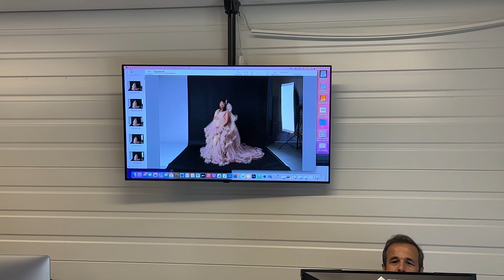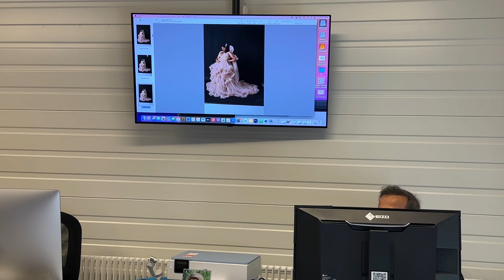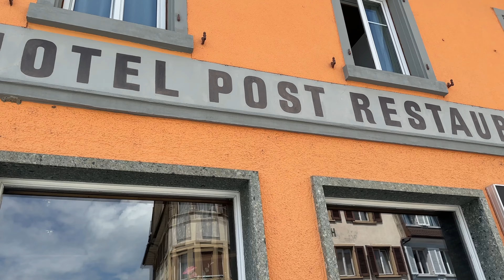Pregnancy Photoshoot | Tamil தமிழ்